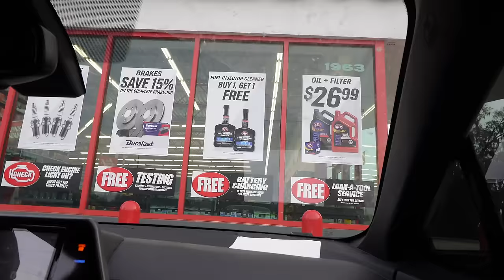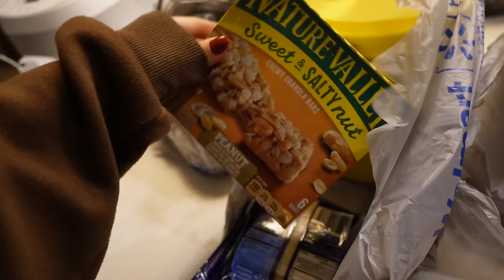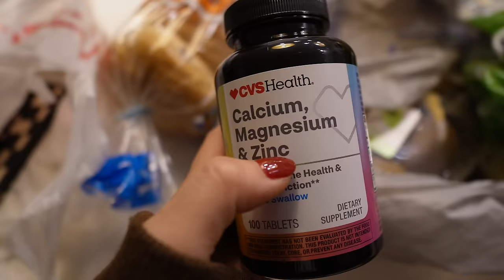Mis Nievas Sillas De Hernest Para La Sala + Poniendo Cortinas En El Estudio + No Era El Color